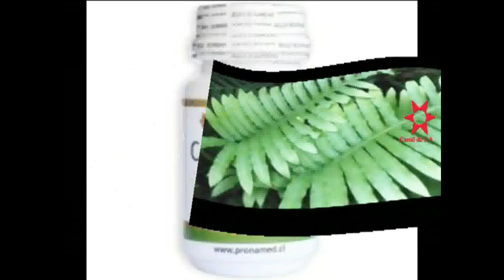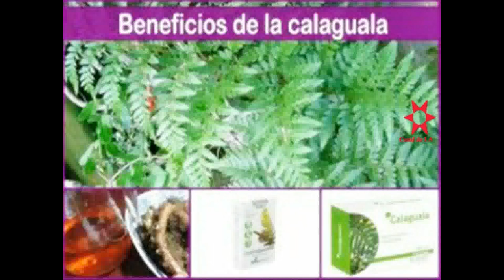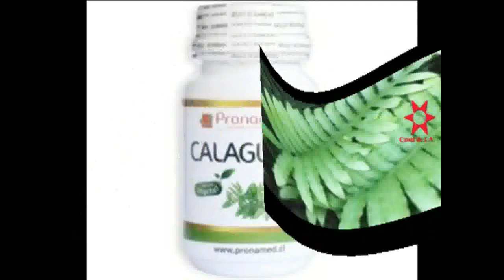Calaguala: Propiedades y Beneficios para la salud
La Calaguala (Polypodium Angustifolium) es una planta de las denominadas epífitas, que significa que crece adherida a otras plantas, tanto en sus ramas como en la corteza, en lugar de hacerlo en el suelo. Puede haber alguna excepción e incluso hacerlo en rocas, pero no es lo habitual.
Hay discrepancias en cuanto su origen, pues hay quien lo coloca en Centroamérica y quien defiende que es específica del Perú, pero lo cierto es que se puede encontrar desde México a gran parte de Sudamérica. En estas zonas es conocida con otros nombres como hibera ruiz, polipodio y sobre todo como hierba de lagarto.
La calaguala, planta de la familia de las Polipodiáceas, es una planta epífita por excelencia, esto quiere decir que no crece en la tierra, sino muy rara vez, medrando en la corteza y ramas de otros vegetales o en rocas, consta de un rizoma rastrero y escamoso.
Aplicaciones
Desde su incorporación como remedio natural, se le atribuyen una larga lista de usos. Por ejemplo, es recomendada como sudorífico, purificador sanguíneo y se le atribuyen buenos resultados en casos de sífilis, reumatismo y problemas cutáneos.
La verdad es que las propiedades que se atribuyen por diferentes estudios publicados son múltiples, gracias a sus cualidades depurativas: afecciones gastrointestinales, respiratorias y cardiacas.
Alivio de dolor en los huesos o reumatismo, para fiebres, problemas renales, cálculos, vermífugo y altamente efectivo en casos de diabetes y exceso de ácido úrico o gota.
Problemas dermatológicos
Pero el máximo rendimiento se obtiene en casos de problemas de tipo dermatológico, por lo que su uso está muy recomendado en el tratamiento de dermatosis, eczemas, vitíligo y psoriasis, así como coadyuvante en problemas más graves de tipo autoinmune como el cáncer de piel.
Esta incidencia positiva sobre los problemas de la piel es gracias a la acción positiva que ejerce sobre la síntesis del colágeno, sustancia necesaria para mantener las defensas autoinmunes en piel en cuanto a tersura y juventud, así como con el cabello.
Raíces de la calaguala
Las raíces de esta planta suelen ser un remedio seguro para purificar la sangre, obrando al mismo tiempo como un excelente sudorífico. Con esta planta se encuentra un buen remedio curar la sífilis, reumatismo y ciertas enfermedades del pie.
Se prepara con medio manojo o algo más de esta raíz ya limpia, picada y machacada y un litro de agua que tiene que hervir hasta quedar reducida a la mitad por el hervor.
Luego se toma este cocimiento tibio y con azúcar o miel, durante el día, por tazas. Es un magnífico remedio en las enfermedades sifilíticas y en sus complicaciones, pero hay que seguir el tratamiento con constancia durante un tiempo más o menos largo para observar sus buenos resultados.
Entre los campesinos ecuatorianos, la calaguala se estima por su acción antireumática, antisifilítica, diaforética y sudorífica.
La decocción e infusión del rizoma se utiliza por la vía oral para pacientes con afecciones gastrointestinales (dolor de estómago, gastritis, diarrea y estreñimiento), respiratorias (asma y tos ferina) y cardiacas (hipertensión).
Se recomienda en el alivio de los dolores óseos, reumatismo, tanto como de la diabetes y la gota. La calaguala es un potente vermífugo, así como antivenéreo.
También se trata con la calaguala afecciones renales y de las vías urinarias: como los cálculos y la hidropesía.
Se la emplea en forma tópica, en emplastos y cataplasma elaborados en base de infusiones para lesiones contusas, úlceras de la piel, psoriasis y eczemas.
Para la decocción se debe dejar 20 gramos del rizoma o raíz en 1/2 litro de agua hirviendo, y beberse el contenido, en una taza de té.
No está de más recordar que la calaguala tiene actividad antiinflamatoria, depurativa e inmunomoduladora por lo que su uso está valorado para el tratamiento de la psoriasis, eczemas, dermatosis, vitiligo y disfunción inmune (Cáceres,1996).
Se usa también este cocimiento en los atrasos o adelantos de la menstruación. Un cocimiento de dos manojos de la raíz y dos litros de agua en los que se hace hervir unos quince minutos, sirve para los lavajes y para curar los flujos blancos de las mujeres, vaginitis y vaginismo.
En investigaciones de Laboratorios y clínicas se conoce ahora que también tiene uso en personas con cáncer en su desarrollo temprano. Se usa principalmente para tratar las afecciones de la piel: Psoriasis, dermatosis, la medicina tradicional lo recomienda en tumores cancerígenos.
Es sudorífica y diurética, ayuda a la eliminación de ácido úrico, por lo tanto, se emplea para combatir la artritis reumatoide.
Contraindicaciones
Puede producir irritación de la mucosa gástrica. Se ha descrito un efecto potenciador de los digitálicos, y la inducción de ligeras hiperglucemias en diabéticos, por lo que habría que controlar la glucemia y ajustar las dosis de insulina si fuera necesario.